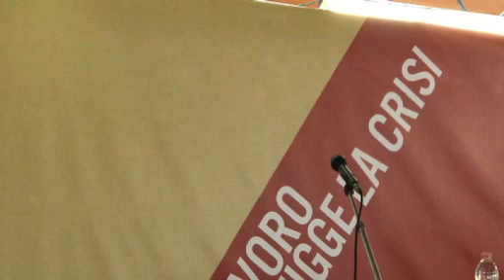interventi DELEGATI - BOLOGNA 20NOV2014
Bologna, 20 Novembre 2014
L'intervento dei delegati e lavoratori, nella manifestazione nazionale "La Filctem in piazza":
Nadia Luraghi - ACRAF-ANGELINI (Ancona)
Raffaella Bandini - COOP CERAMICHE (Imola)
Luca Maggio - MICHELIN (Alessandria)
Mauro Bellucci - SAIPEM (Milano)
Salvatore Ilacqua - CENTRO ENERGIA FERRARA (E.ON)
Nicoletta Zago - VINYLS (Porto Marghera)
Giovanna Pescucci - DIOR (Firenze)